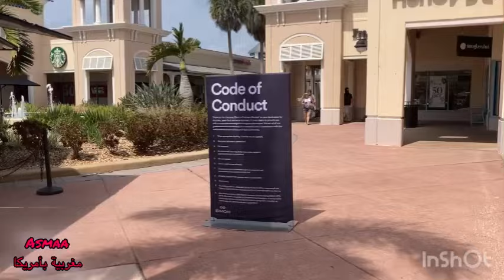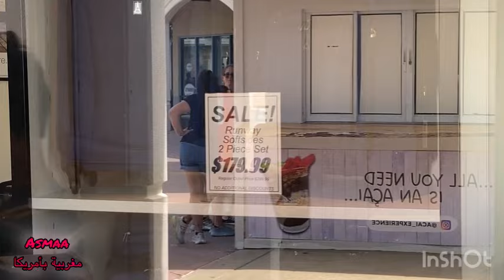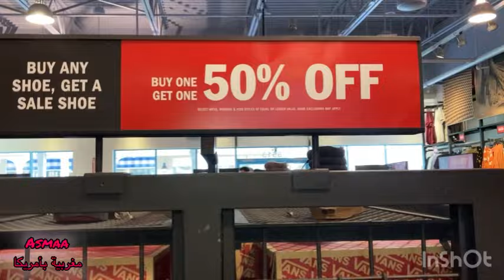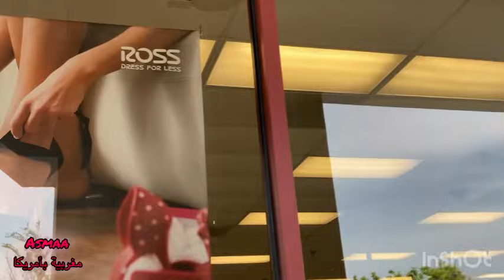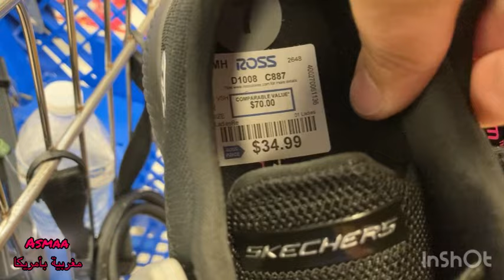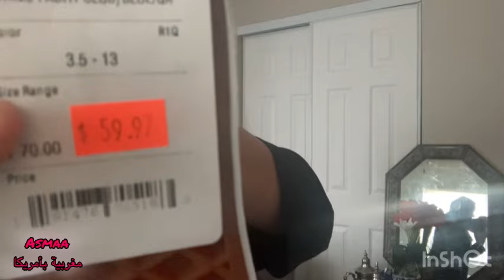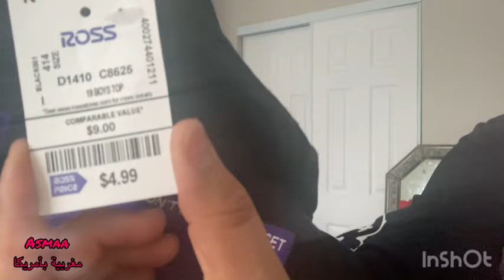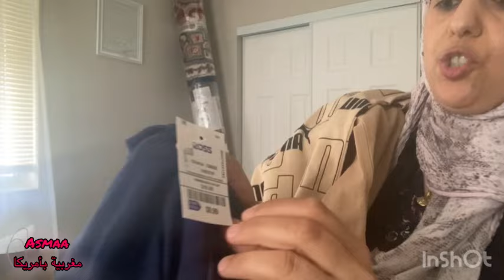استعدادات السفر نمشيو نتقداو حوايج وباليزات فين غاديين؟؟تجهيزات_السفر